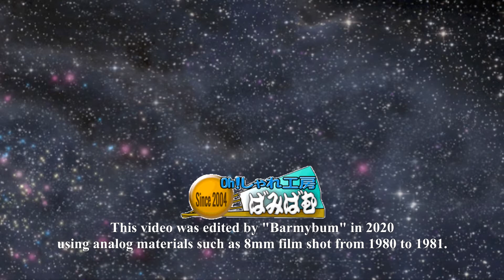Roniprot 1980 (Factory test run)／n-パラフィンを原料とする単細胞蛋白（酵母）の生産工場／試運転記録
1975年 、大日本インキ化学工業(株)（現DIC株式会社）とルーマニア化学工業省CIMCCL公社（当時）との間で合弁会社RONIPROTが設立されました。該社ではn-パラフィンを原料とする単細胞蛋白（酵母）の生産工場が建設され、1980年には試運転が実施されました。 （当該工場は既に閉鎖されています。）
当時、8mmフィルムで試運転の記録が残されましたが、その正規の作品は残念ながら行方不明です。
最近になって8mmフィルム編集時にカットされた没フィルムが発見されたことから、それらをデジタルカメラで撮影し編集してみました。元々カットされた部分ですので大きな手ぶれや甘いピントが目立ちますが、できる限り修正しないでありのままを繋いであります。
 尚、動画に映された大量の湯気は装置をスチーム殺菌する際のもので、トラブルによるものではありません。

◆目次
00:00 オープニング
00:32 成田からルーマニアへ
01:13 Curtea de Argeș
02:55 RONIPROT